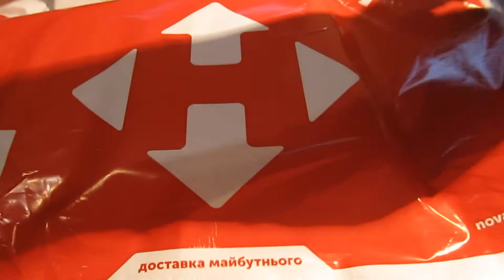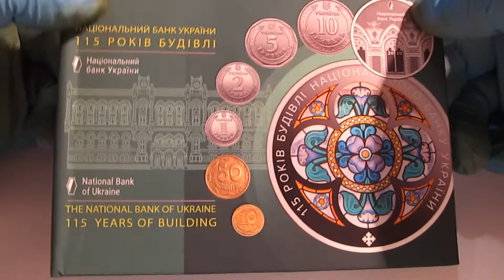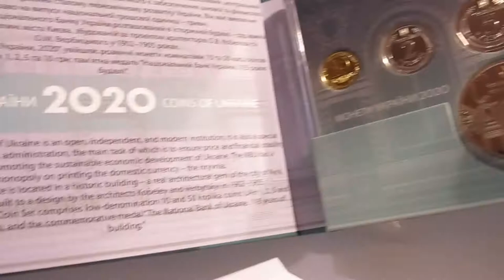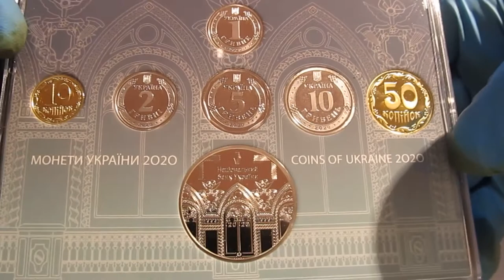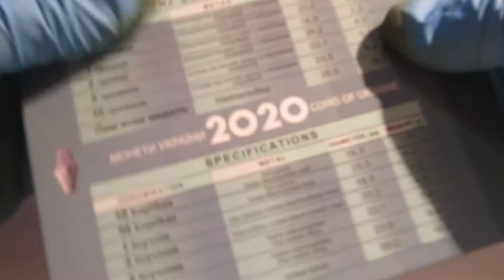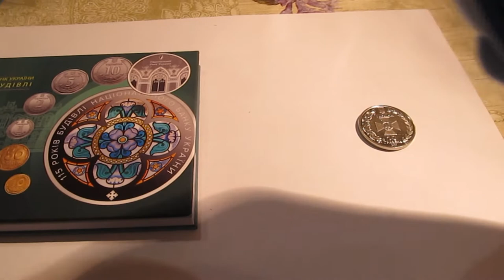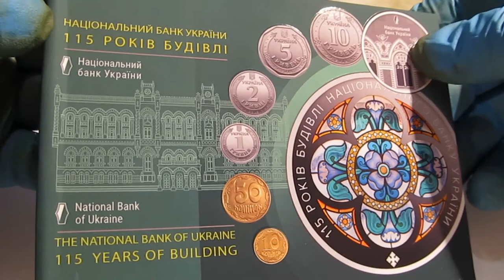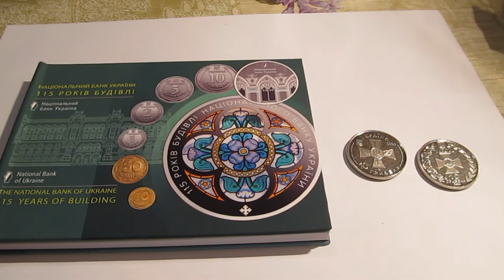Оглад набору монет України 2020 року.